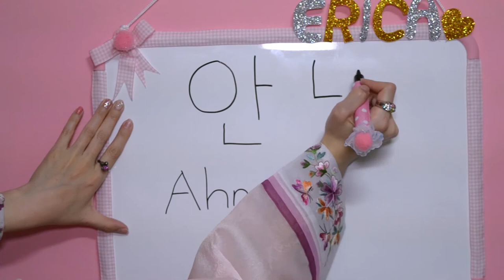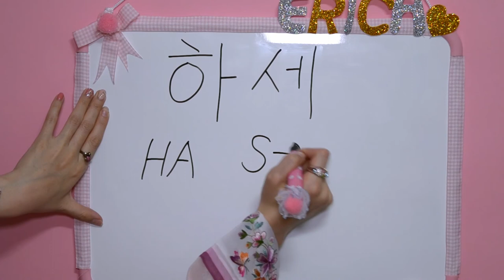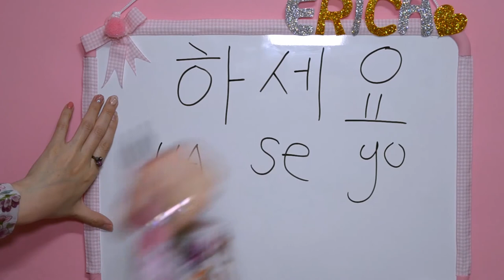How To Say Hi and Behave Naturally In Korea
Do you want to know how to say hi and behave naturally when you greet Korean people? You want to find out how to say, "hi or hello," in Korean. Here's greeting words you can use in Korea.

1. Informal greeting - Wat Saw, Un Je Wat Saw (왔어, 언제왔어)
                                         An Nyeong (안녕)
2. Formal greeting - An Nyeong Ha Se Yo  (안녕하세요)

In Korea, we don't really say, "hi or hello" among friends, we would say, "Wat Seo? or Un Je Wat Seo?" when we meet our friends.
Just to give the idea of when should informal/formal be using.

Informal greeting is usually between close friends.
Formal greeting is usually for the people you know (about same age or older) or strangers.

How did you like Korean greetings? Feel free to write comments. We'd love to hear your opinions & feedback. Thank you!